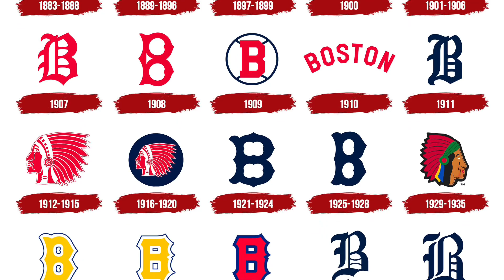Rivals on the Diamond | Philadelphia Phillies vs Atlanta Braves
Get ready for a deep dive into one of baseball's most heated rivalries! Join us as we explore the historic battles, unforgettable moments, and passionate fan base showdowns between the Atlanta Braves and the Philadelphia Phillies. From Hank Aaron's legendary home run to Chase Utley's unforgettable speech, this video covers it all. Don't miss out on the epic clashes, thrilling comebacks, and iconic players that have defined this rivalry for generations. ⚾🔥